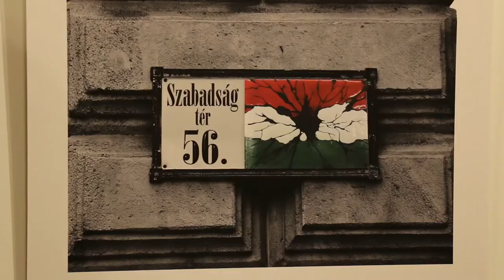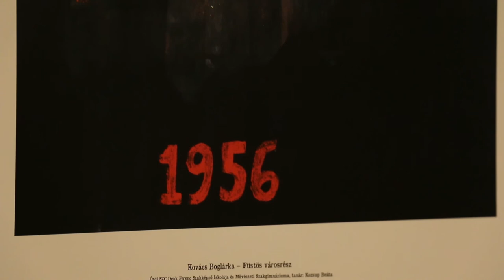56 szó '56-ról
A Clavis Irodalmi Ügynökség irodalmi estje.

Az "56 szó '56-ról" című, az ügynökség gondozásában megjelent kötet bemutatóján Létay Dóra és Mihályfi Balázs színművészek adtak elő egy szerkesztett válogatást a könyvben megjelent 56 szavas versekből és kis prózákból. A művekhez Kardos Dániel improvizált gitáron.

A felvétel Budapesten készült, a Bartók 1 Galériában, 2017. március 4-én.

Szerkesztő:
Galgóczy Anikó
Molnár Zsolt

Operatőr:
Molnár Soma
Tóth András

Vágó:
Migray Betti